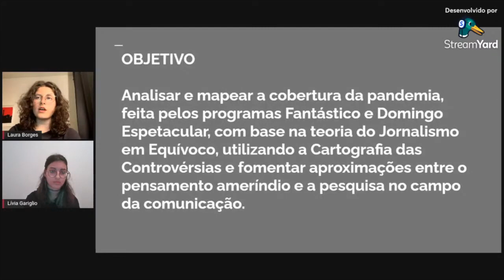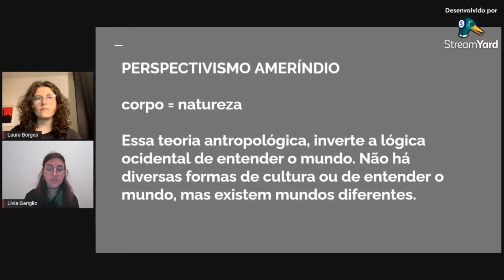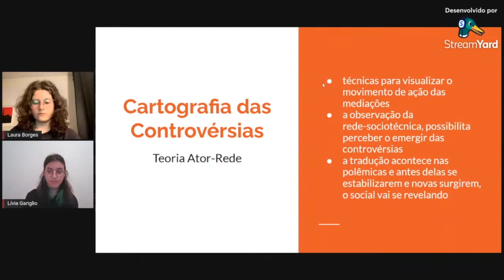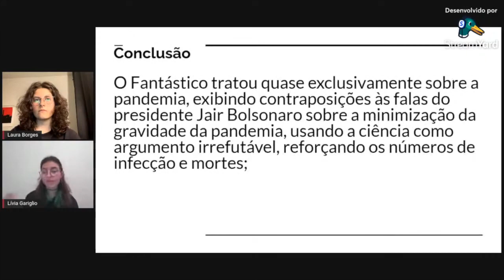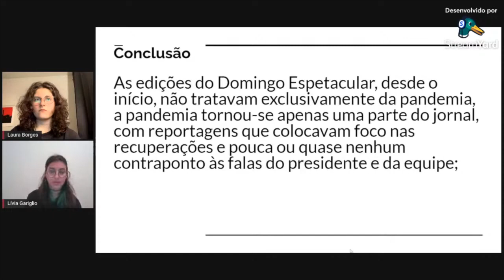O jornalismo em equívoco e o fim do mundo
Apresentação das pesquisadoras do projeto de Iniciação Científica UFOP/Fapemig "O jornalismo em equívoco e o fim do mundo", no Encontro de Saberes 2022.
Pesquisadoras: Laura Borges e Lívia Gariglio
Orientador: Evandro Medeiros